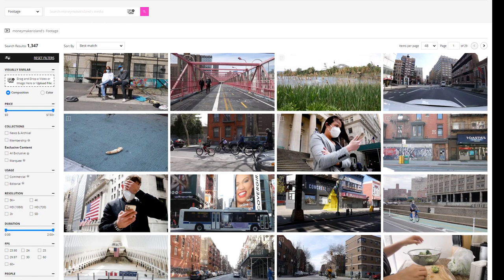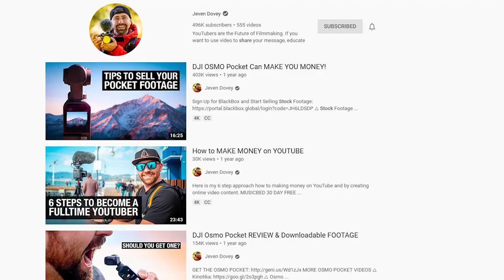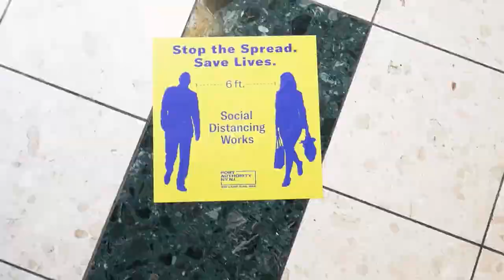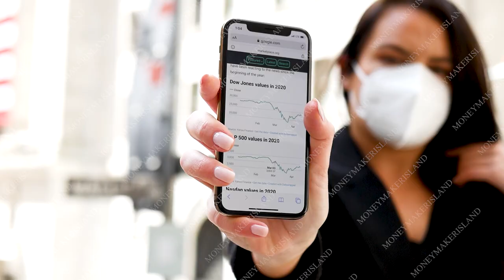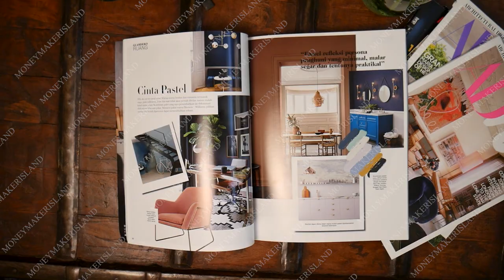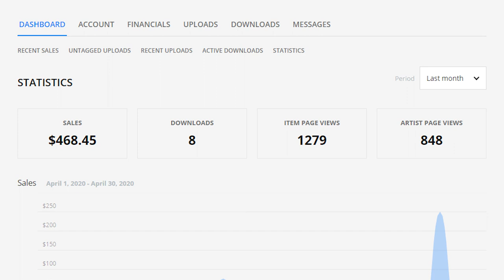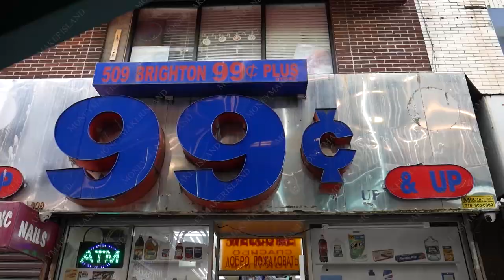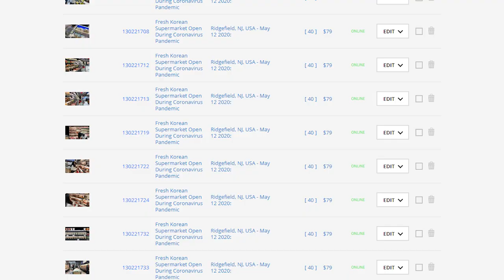My First Month on Pond5 Shooting Stock Footage: A Crazy Story of Success!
My first month shooting stock footage on Pond5! This is my full experience in detail, watch now to find out what happens when you put over 300 hours of work into this!

Topics in this video include:
- My First Month Pond5 Earnings
- Which Stock Footage Sold Better
- Staged Stock Footage Trends
- Mining Old Stock Footage
- How I make Money on Pond5
- Editorial VS. Commercial Stock Footage
- Make Money Online During COVID-19 Pandemic
- Stock Footage Passive Income Ideas
- Why I'm a Pond5 Exclusive Contributor
- Videographer Passive Income Stream
- Overcoming Coronavirus as Videographer
- Pond5 Meta Data Stock Footage
- Pond5 Bulk Batch Edit Footage